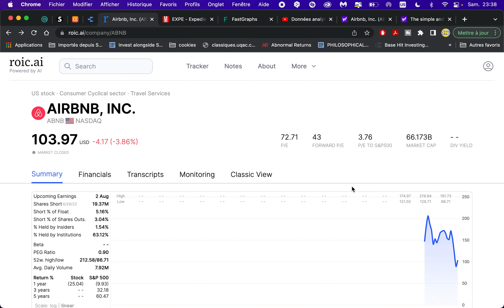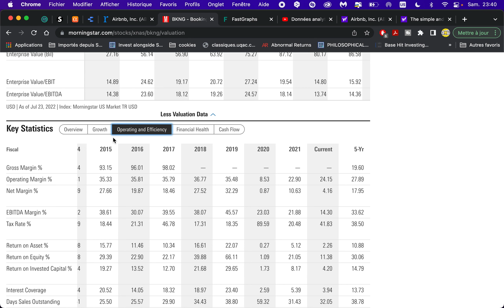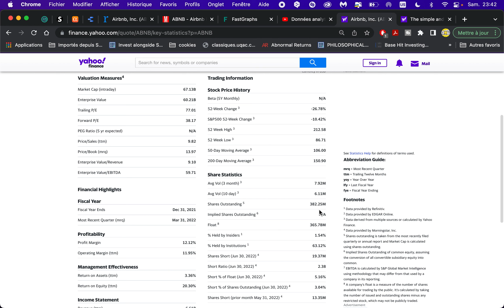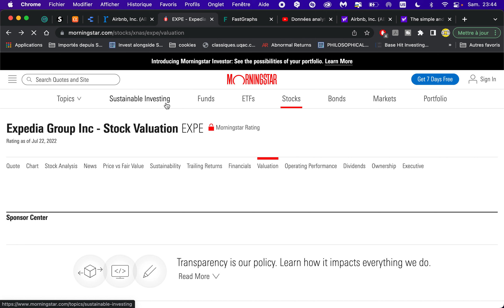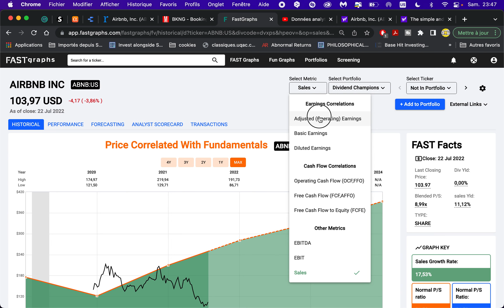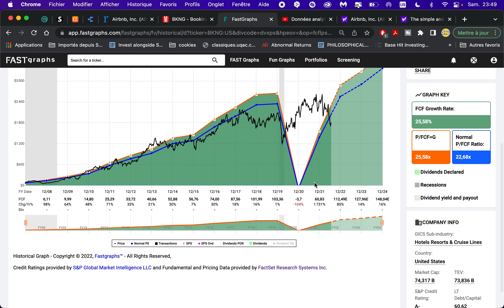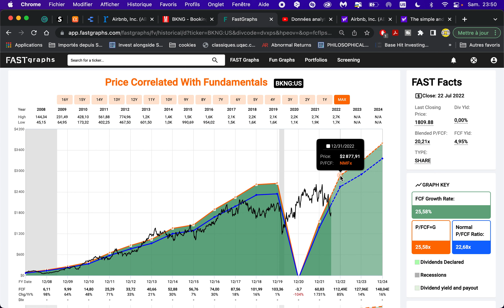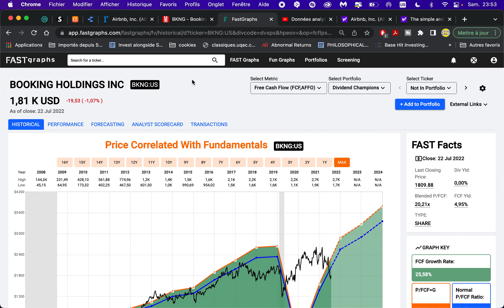AIRBNB | profiter du prix maintenant ?